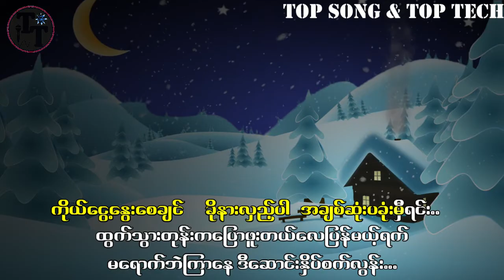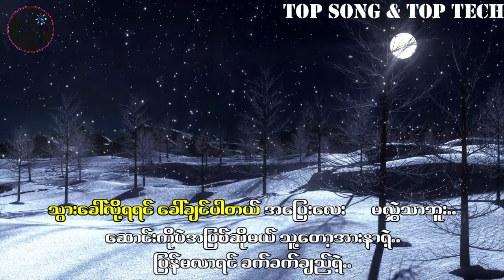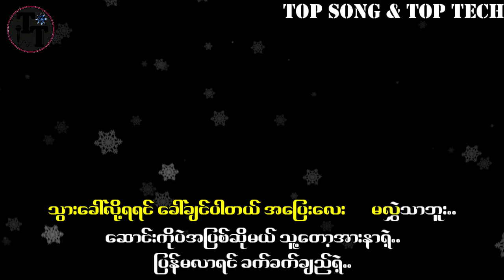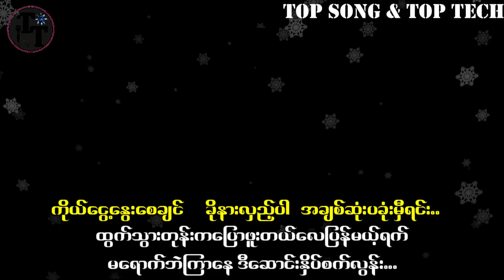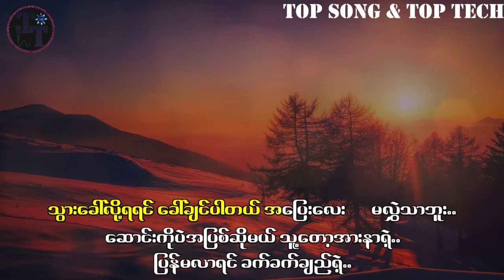ဒီနှစ်ဆောင်း_ဆုန်သင်းပါရ် | di nhit saung_ son thin par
ဒီနှစ်ဆောင်း_ဆုန်သင်းပါရ်
ကျွန်တော့ရဲ channel လေးမှ နွေးထွေးစွာကြိုစိုပါသည်.

ကျေးဇူးတင်ပါသည်.